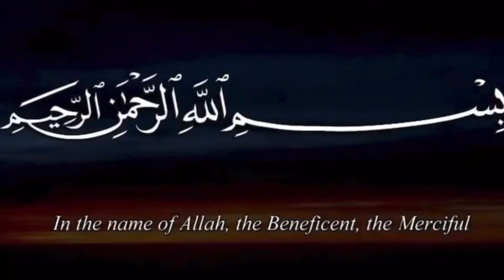| Aloo K Kabab Recipe | 2021 Ramadan Special | Iftar Ideas |